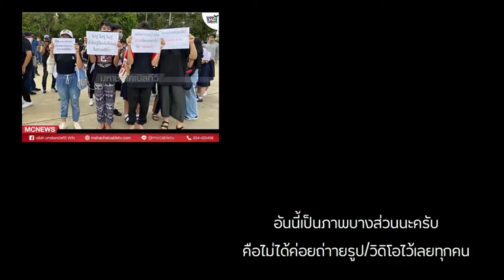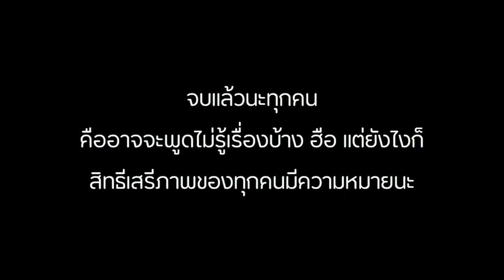ประชาธิปไตยรีแคป : การคอลเอ๊าท์ที่ทุกๆคนสามารถทำได้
ไม่ว่าจะอยู่ฝั่งไหน ควรจะเคารพสิทธิและเสรีภาพของทุกๆคนจ้า : )